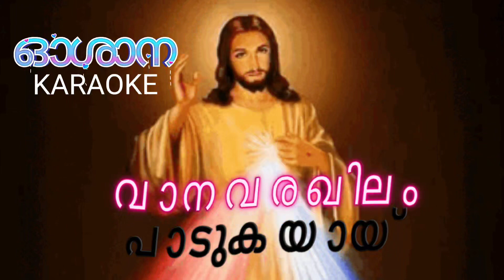Vanavarakilam padukayai karaoke | വാനവരഖിലം പാടുകയായ്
Hello Friends, Please leave your valuable comments and feedback about this video.

വാനവരഖിലം പാടുകയായ്
പാവനമാം തവസന്നിധിയിൽ.

പൂജിതനെന്നും ബലവാനാം
നാഥൻ ദൈവം പരിശുദ്ധൻ
അവനിയുമതുപോൽ വിണ്ടലവും
മുഖരിതമങ്ങേ ഗീതികളാൽ.

ദാവീദിൻസുതനോശാന
ഉന്നതവീഥിയിലോശാന
തിരുനാമത്തിൽ വന്നവനും
വാഗ്ദാനംപോൽ വരുവോനും
പരിശുദ്ധൻ, പരിശുദ്ധൻ
ഓശാന...ഓശാന
ദാവീദിൻസുതനോശാന.

Nessa's Ideas.